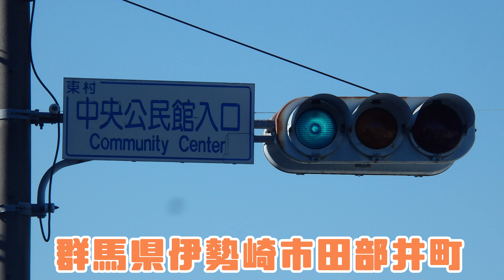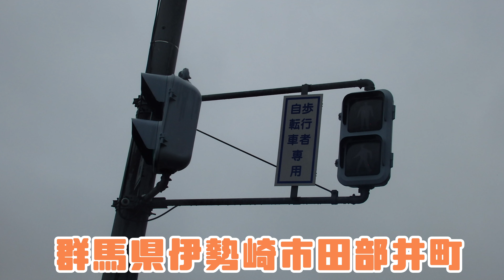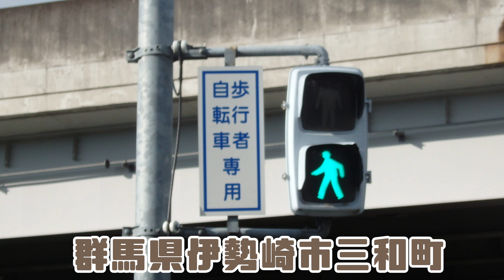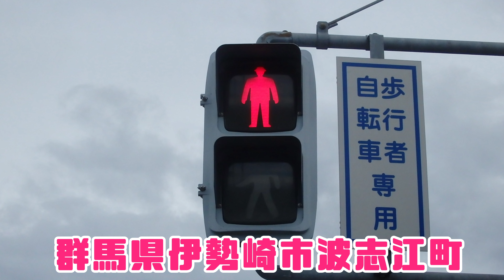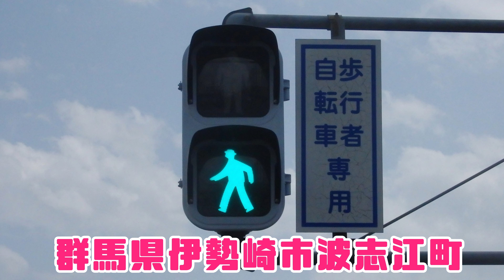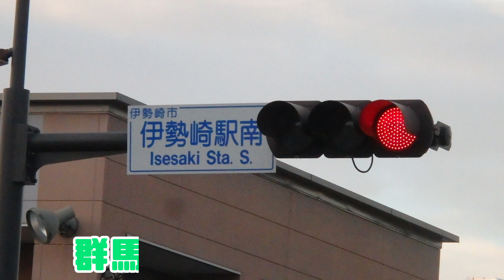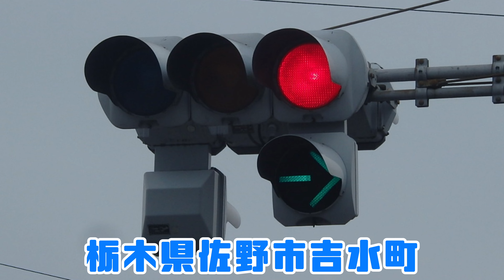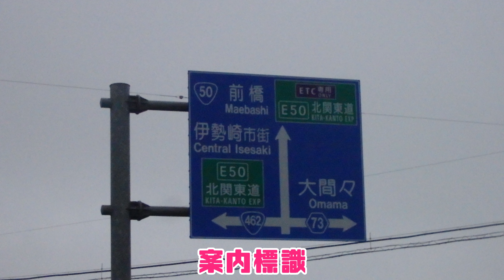【信号機】群馬県伊勢崎市田部井町信号機画像集 小糸S型濃色赤だけ300、日信セパなど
撮影場所:群馬県伊勢崎市田部井町・国定町・三和町、太田町・波志江町・安堀町・曲輪町、渋川市・高崎市・前橋市・沼田市・片品村鎌田、玉村町上新田、太田市大原町、栃木県足利市・佐野市、日光市細尾町・足尾町
撮影日:2019年～2021年シーズン

伊勢崎市田部井町全域ですべて撮影した信号機です。小糸S型濃色赤だけ300、日信金属丸形 群馬濃色 250mm、日信セパ、小糸D型ブツブツレンズなどで、波志江町・安堀町・太田町・曲輪町・三和町・国定町や渋川市・高崎市・前橋市・沼田市・片品村・太田市・足利市(栃木県)などにも撮影しました。

レトロ・ゲームセンターⅡ (甘茶の音楽工房)

Loco - John Deley and the 41 Players